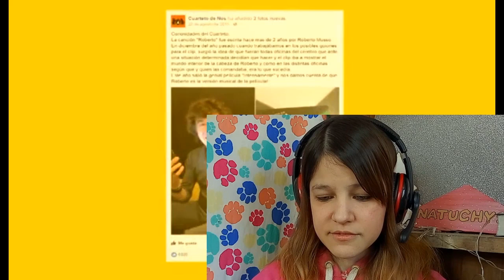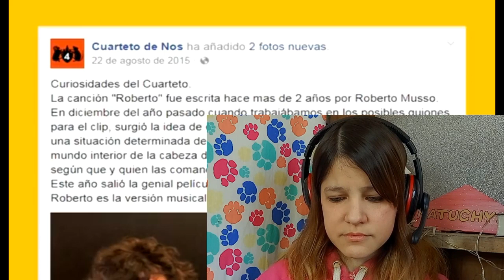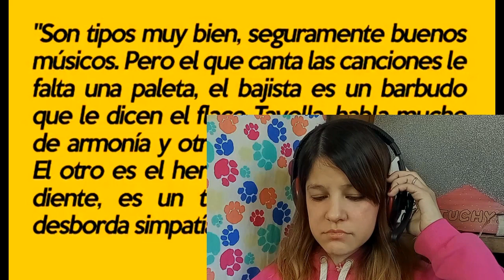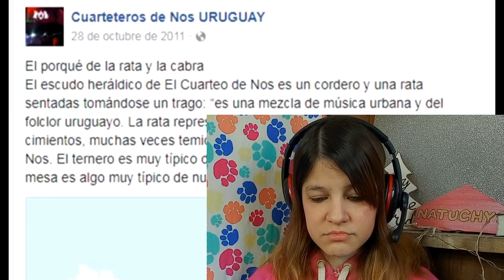REACCIÓN CUARTETO DE NOS - 10 Curiosidades Sobre Cuarteto De Nos | Natuchys